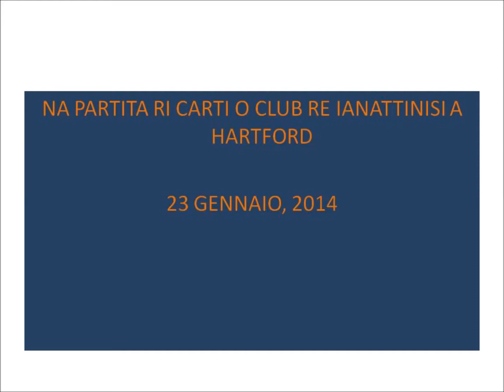cards 1 23 14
NA PARTITA RI CARTI, TRISETTI